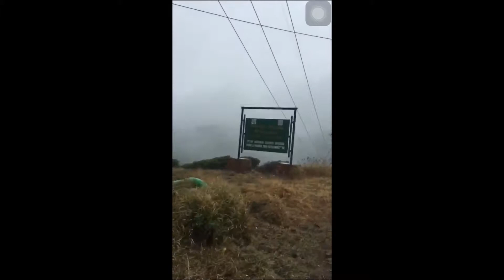rancabolang-patuahwatee-kawah putih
sisi lain kawah putih